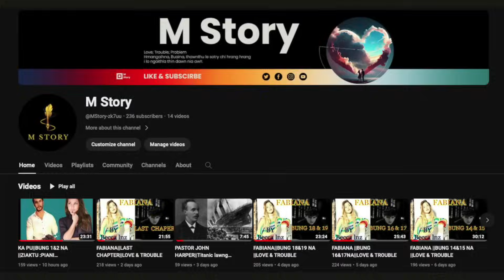KA THIANNU PASAL||BUNG 3 NA||ZIAKTU:MUANI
🎥 Welcome to M Story Mizo

📌 About This Video:
In this episode, we express about the love between an Officer and a teenager girl.

📣 We value your thoughts and feedback, so please share your comments and suggestions. Let us know which stories you'd like us to explore next!